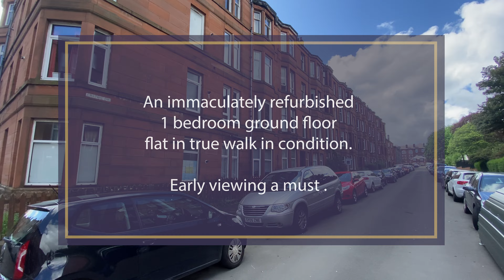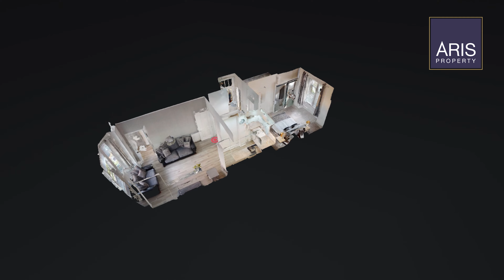GR, 3 Crathie Drive, Thornwood, G11 7XD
Call Aris Property on 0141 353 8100